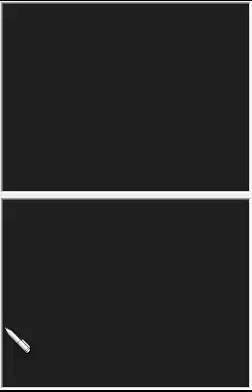Let`s play Mario VS Donkey Kong 2 (German) [9] - Pilz Palast